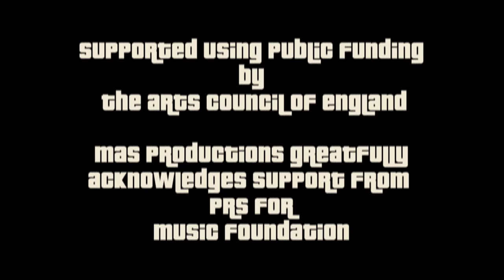Lady Vendredi: Battle Cry!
MAS Productions presents Lady Vendredi: Battle Cry!
Upcoming performance at The Roundhouse, Thur 22nd and Fri 23rd October 8pm

Film by Matthew Robinson